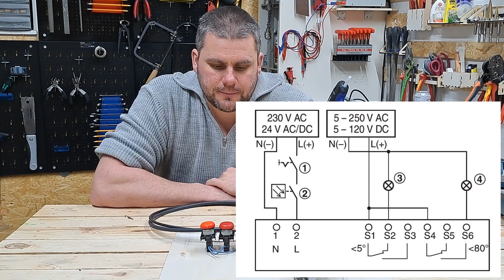Klappenstellantrieb Tutorial 5, elektrische Antriebe von Brandschutzklappen